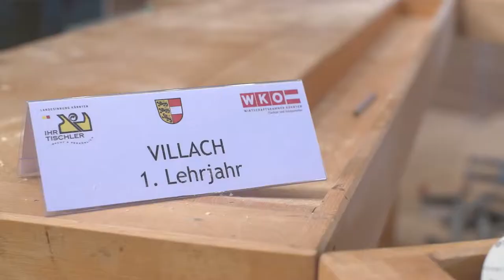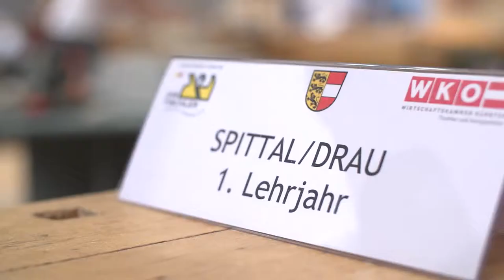Landeslehrlingswettbewerb der Tischler und Holzgestalter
Ein Film über den Landeslehrlingswettbewerb der Tischler und Holzgestalter in Sankt Veit an der Glan.
Kamera und Schnitt: Patrick Sommeregger-Baurecht / photo-baurecht.com